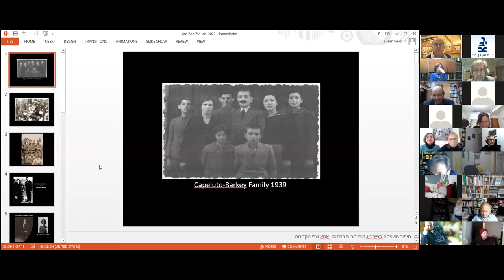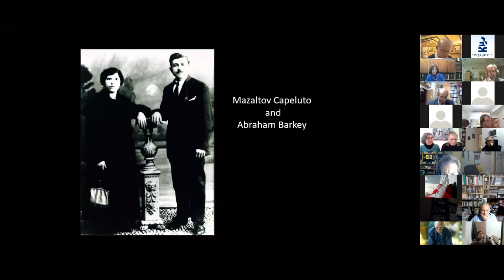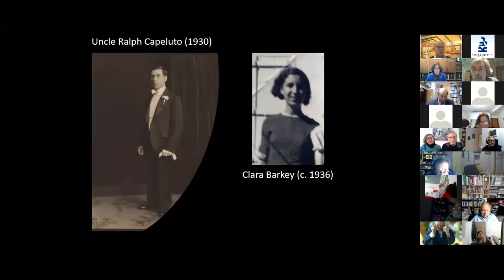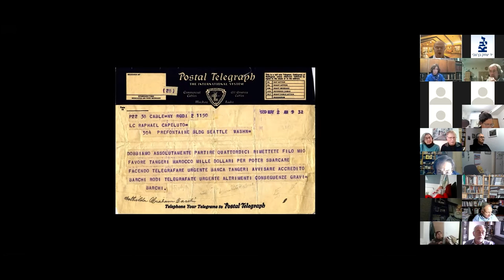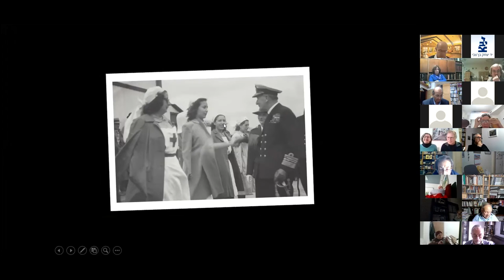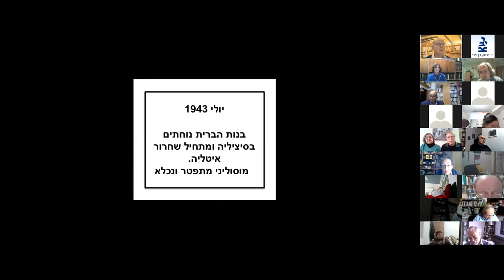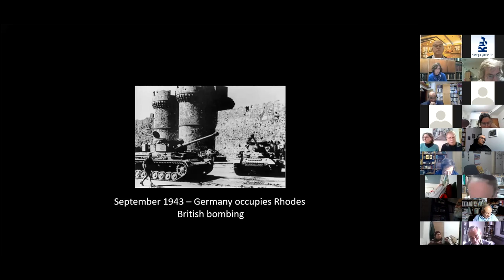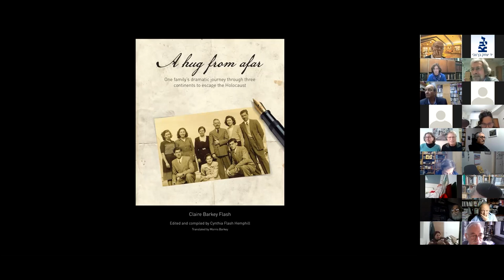9. סוזן עמירה-וייס, פליטים יהודים בטנגיר – סיפור משפחתי (עדות)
גב' סוזן עמירה-וייס
פליטים יהודים בטנגיר – סיפור משפחתי (עדות)

The Documentation Center of North African Jewry During WW2